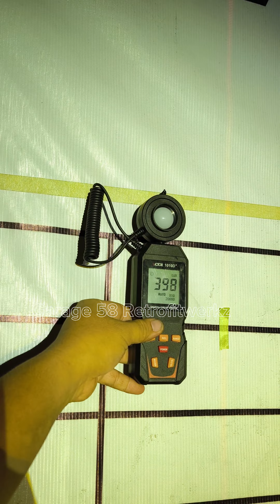Mitsubishi Stradaheadlight and foglight retrofit#mitsubishi